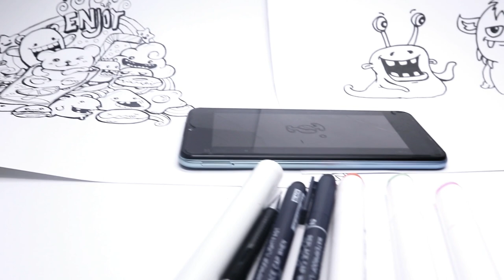Dogs Doodle Art | How To Doodle - Step By Step For Beginners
Dogs Doodle Art For Beginners

Hello, Thank you for visiting and watching my video. I hope you like it!

Ross
Boxline